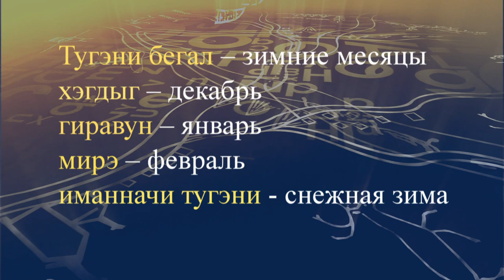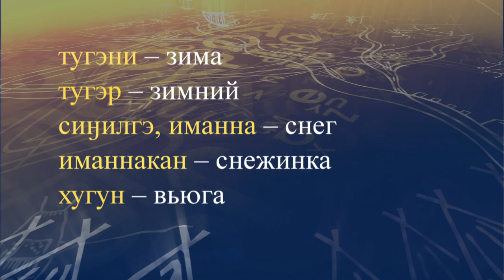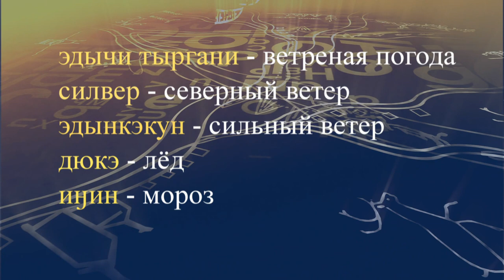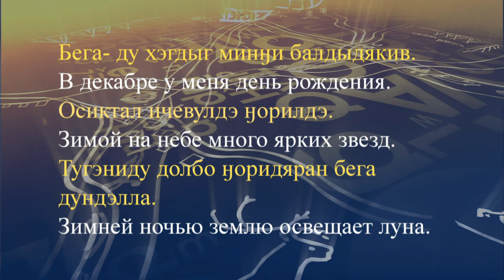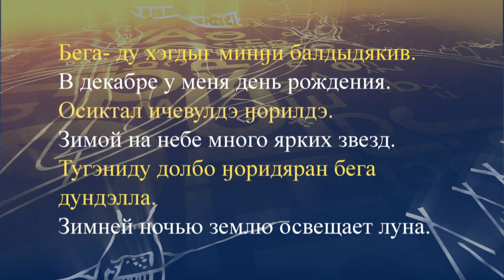teleuroki evenk 39